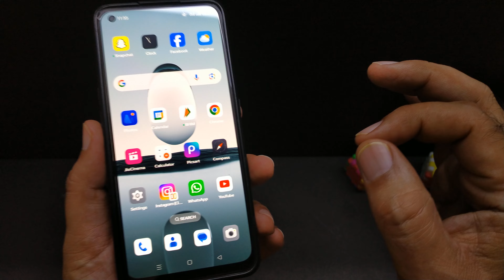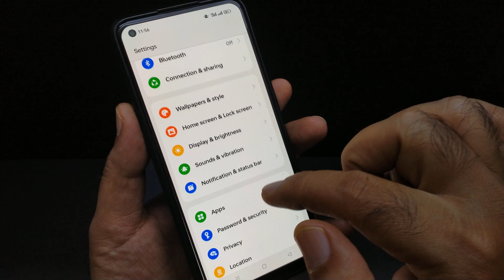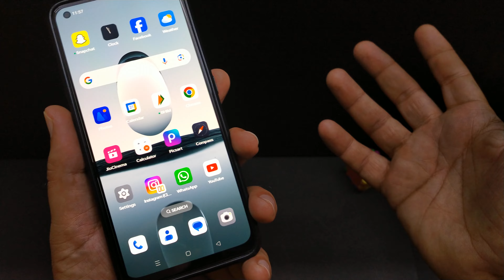How to on required password to switch off the Phone | Required password to power off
About this video.. hello friends is video mein Maine bataya hai ki aap jab bhi aap apne phone ko switch off karoge to uske liye aapko password required hoga Bina password ke aapka mobile phone power off nahin hoga is setting ko kaise on karna is video mein hi bataya gaya hai

required password to power off
required password to switch off